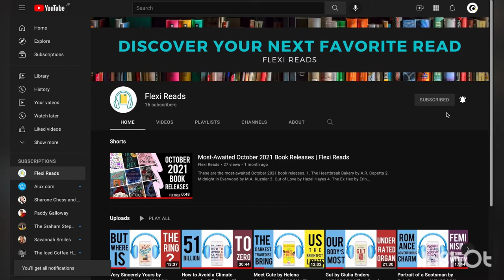Chatter by Ethan Kross AUDIOBOOK | Flexi Reads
This is an audiobook excerpt of Chatter: The Voice in Our Head, Why It Matters, and How to Harness It by Ethan Kross.

Tell a stranger that you talk to yourself, and you’re likely to get written off as eccentric. But the truth is that we all have a voice in our head. When we talk to ourselves, we often hope to tap into our inner coach but find our inner critic instead.

Kindle Unlimited Membership Plan

Audible Gift Membership

When we’re facing a tough task, our inner coach can buoy us up: Focus—you can do this. But, just as often, our inner critic sinks us entirely: I’m going to fail. They’ll all laugh at me. What’s the use?

In Chatter, acclaimed psychologist Ethan Kross explores the silent conversations we have with ourselves.

Interweaving groundbreaking behavioral and brain research from his own lab with real-world case studies—from a pitcher who forgets how to pitch, to a Harvard undergrad negotiating her double life as a spy—Kross explains how these conversations shape our lives, work, and relationships.

He warns that giving in to negative and disorienting self-talk—what he calls “chatter”—can tank our health, sink our moods, strain our social connections, and cause us to fold under pressure.

But the good news is that we’re already equipped with the tools we need to make our inner voice work in our favor.

These tools are often hidden in plain sight—in the words we use to think about ourselves, the technologies we embrace, the diaries we keep in our drawers, the conversations we have with our loved ones, and the cultures we create in our schools and workplaces.

Brilliantly argued, expertly researched, and filled with compelling stories, Chatter gives us the power to change the most important conversation we have each day: the one we have with ourselves.

Check out our previous videos to discover your next favorite read.